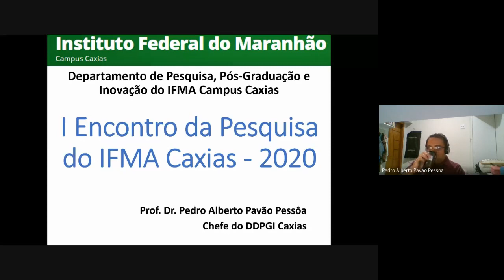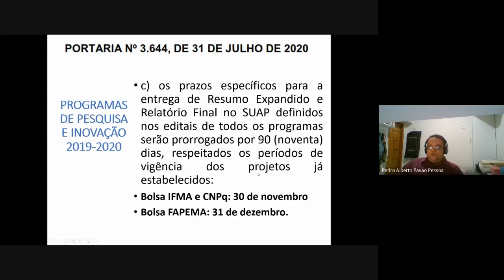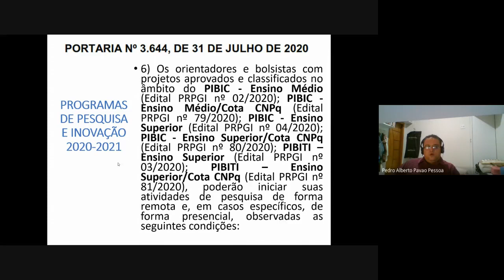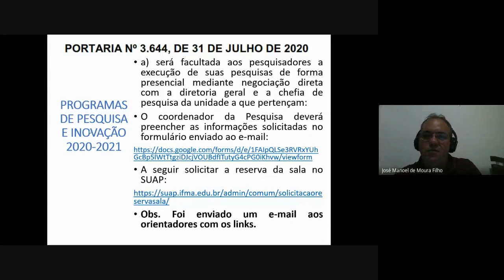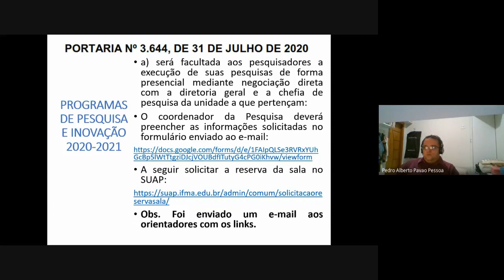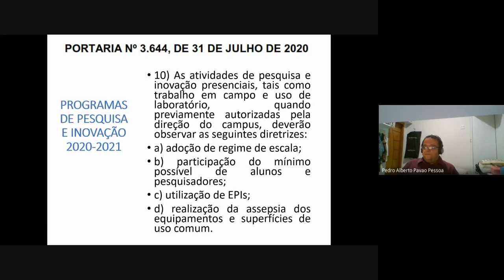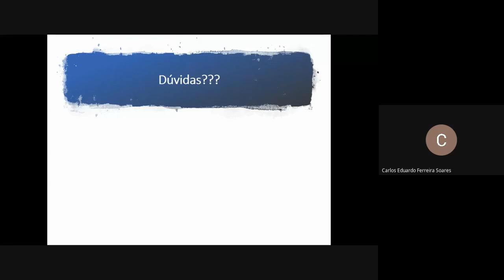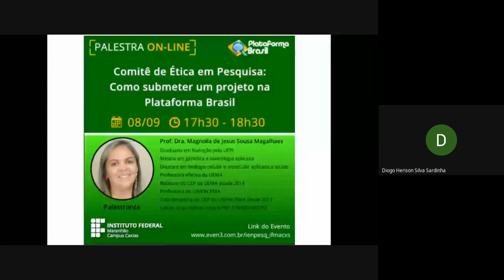I Encontro da Pesquisa IFMA Caxias - 2020